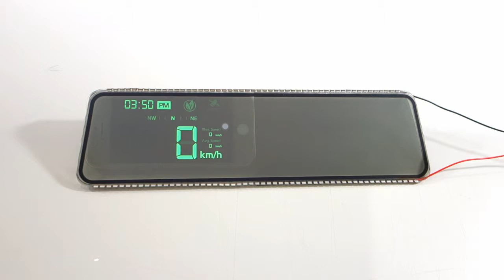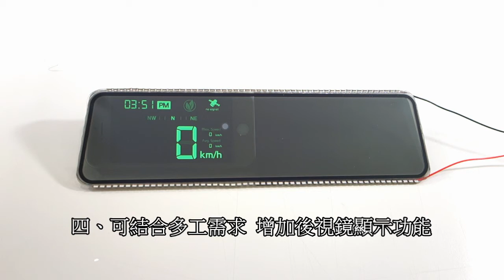AUTO-Dimming Rear-view Mirror with Display Function 具訊號顯示功能的自動防眩後視鏡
具訊號顯示功能的全固態電致變色後視鏡
AUTO-Dimming Rear-view Mirror with Display Function